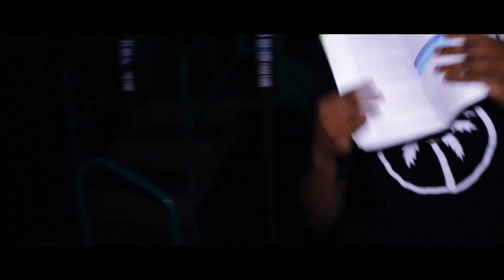JB Twins - Elementary School (Official Video) • Shot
JB Twins - Elementary School
[Prod. By PARI$VVS] (Official Video)
Shot By WeMakeBangerz